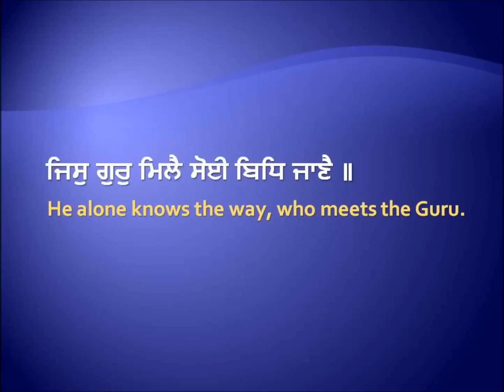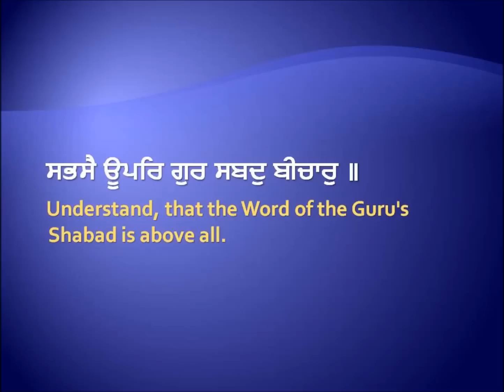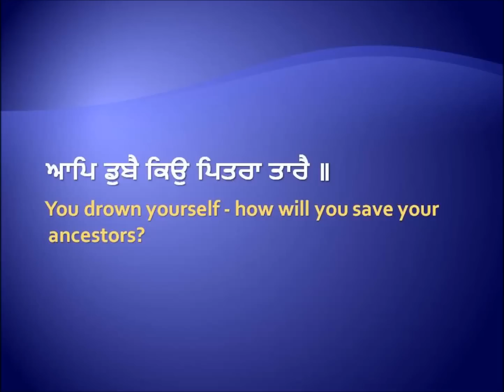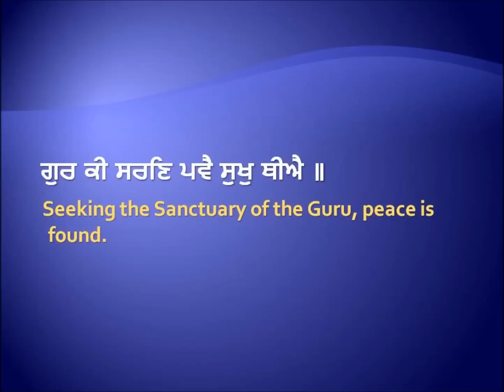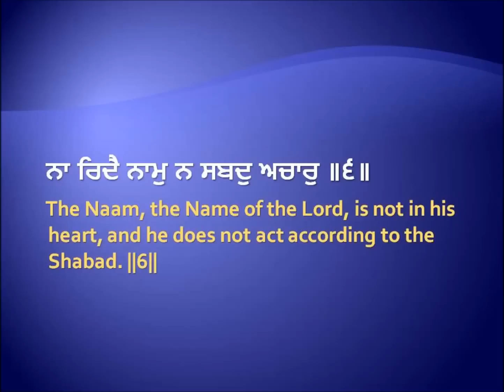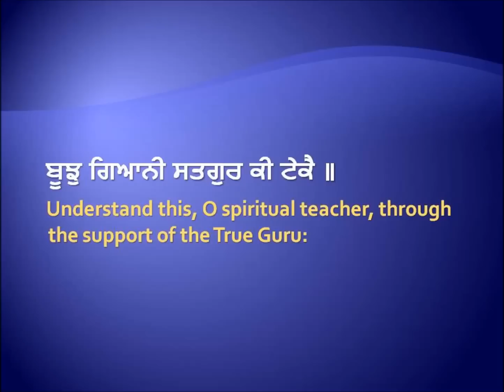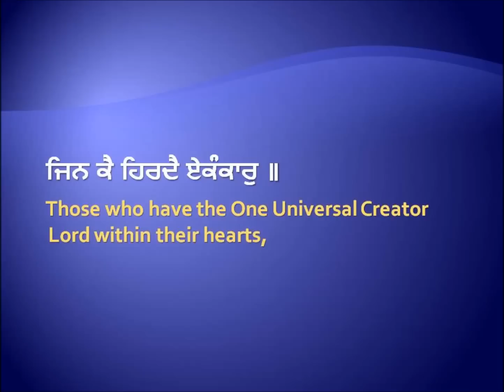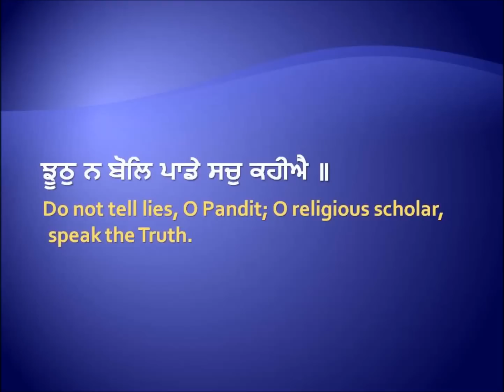Jhooth Na Bol Padey